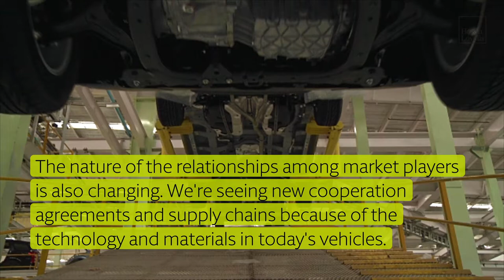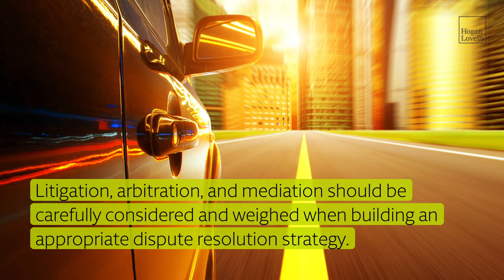Supply chain disputes in the global automotive industry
As the automotive industry and its supply chains evolve, the landscape of disputes is changing along with it. For information on how we help companies in this sector consider their dispute resolution strategy, contact Hogan Lovells partners Carolin Marx and Karl Pörnbacher.